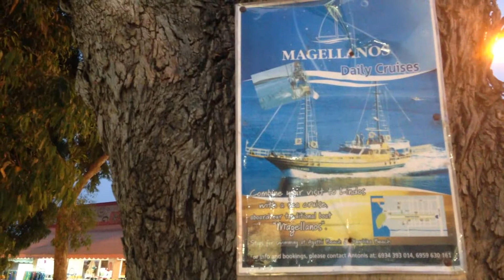Rhodes Kolymbia ➤ Eucalyptus road ➤ Tourist shops | Travel2planet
Kolymbia (Kolympia) is a place perfect for a quiet family vacation. It is a low profile seaside resort, with neither the luxury of Ixia nor the intensity of Faliraki, and thanks to the nearby Seven Springs (Epta Piges) it is very green. Its location midway between Rhodes make it an ideal resort for those who want to enjoy both these cosmopolitan centres. To enter Kolymbia (Kolympia) you come along a fresh, lush green Eucalyptus Road. This road was built by the Italians also.